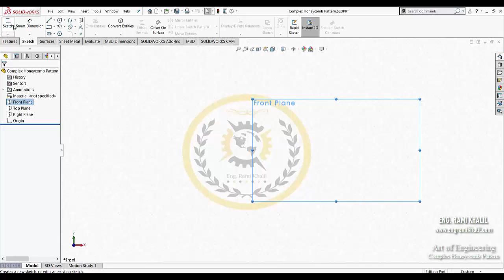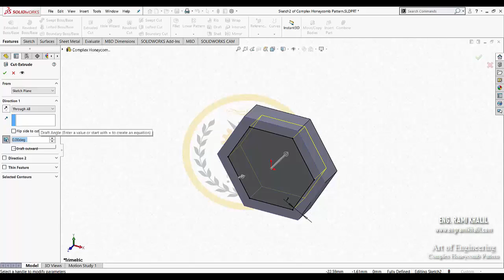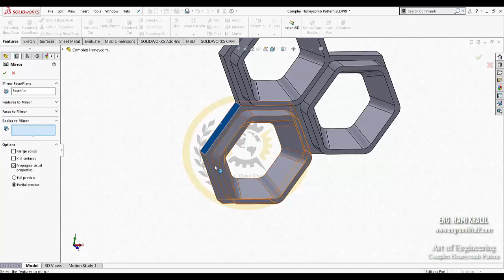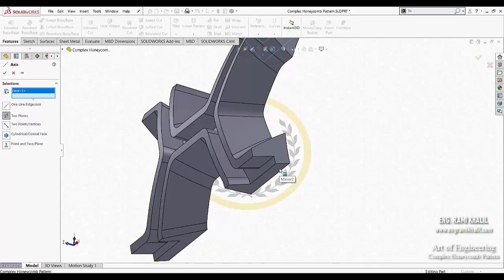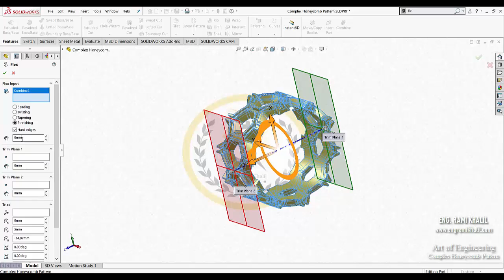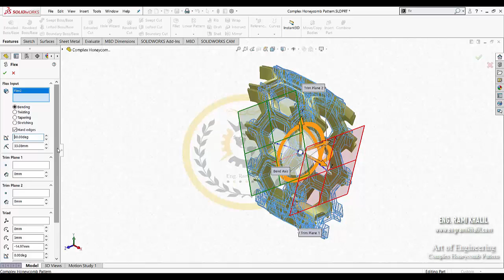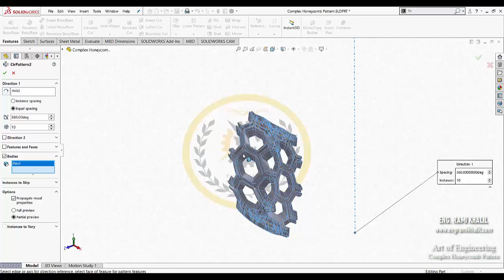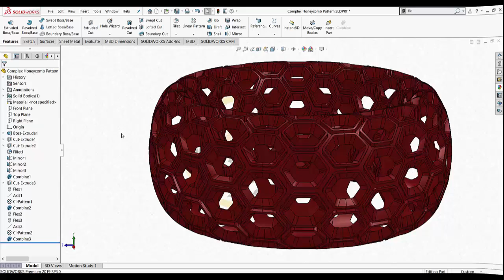Art of Engineering - Design of Complex Honeycomb Pattern